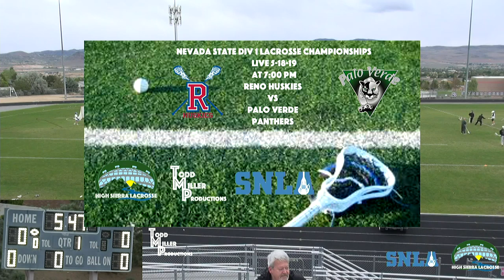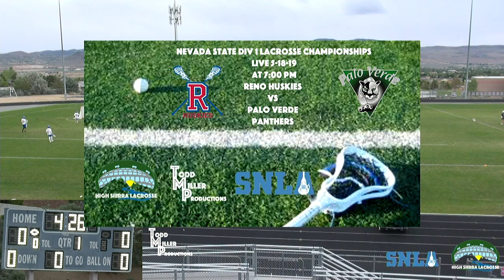5-18-19 Nevada State Lacrosse Championships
The Nevada Lacrosse State Championships are upon us! Live from Spanish Springs High School Saturday the 18th!

2:00 PM it's the Girls Championships as the Manogue Miners take on the Coronado Cougars.

4:30 PM in the Division 2 State Championships the Galena Grizzlies take on the Saint George Silverbacks.

Then at 7:00 PM the Reno Huskies take on the Palo Verde Panters.